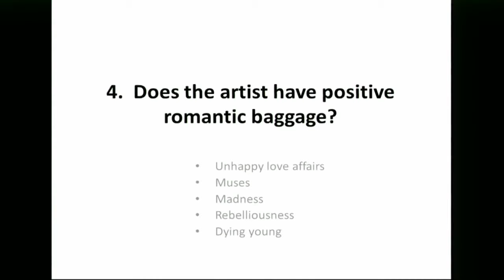Philip Hook on romantic baggage and the value of a visual artist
Philip Hook talks about one of the more unusual aspects of a visual artist's value: how positive romantic baggage can greatly elevate the perception of a visual artist.